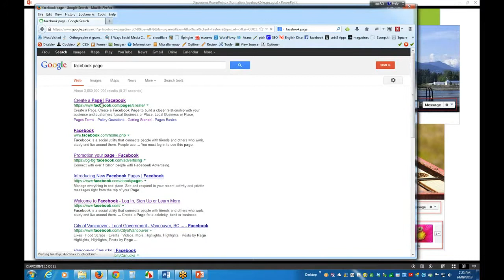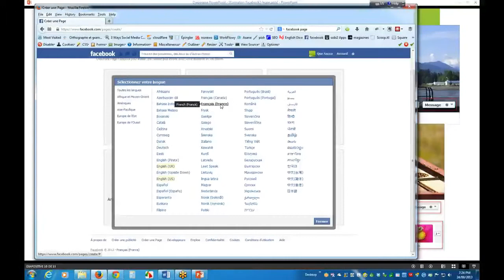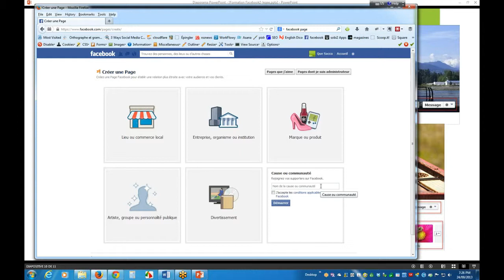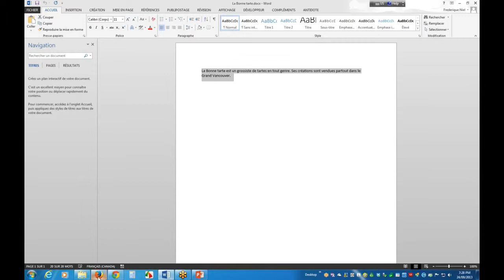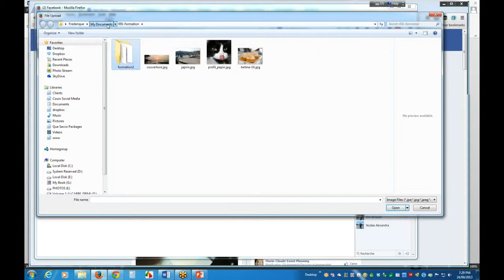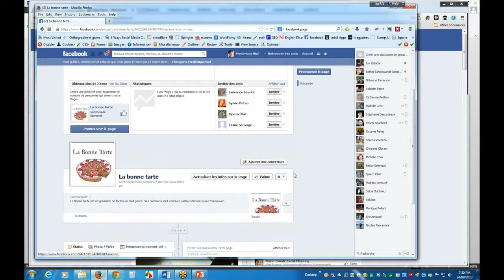WEBINAR 2 facebook /RFCB - 2 création d'un page Facebook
Si vous avez des QUESTIONS, nous vous invitons à les poser sur notre groupe Facebook. Pour cela veuillez suivre ces étapes :
ÉTAPE 1 : écrire Réseau-Femmes CB - MEMBRES dans le bandeau de recherche blanc de votre profil.
ÉTAPE 2 : demander à rejoindre/join le groupe.
ÉTAPE 3 : Dés que votre demande est acceptée, vous pouvez poser votre question sur le Mur du groupe. On vous répondra dans de brefs délais !